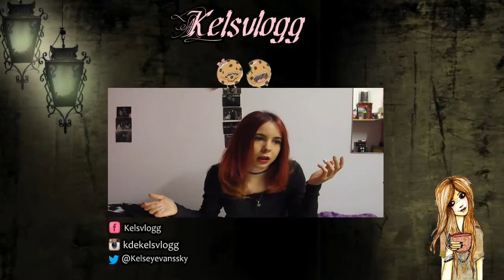NO VEINTE SERIES TAG♥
♥Hey pedorrillos! qué tal? ABRE ESTE VÍDEO!

~ Ask: ask.fm/KelseyEvansSky

~ Blogg: happy-beauty7.webnode.es

♥Por cierto podéis enviarme sugerencias de temas que queráis escuchar.